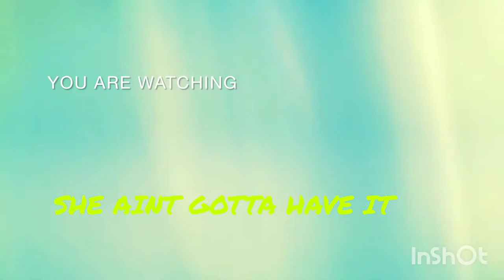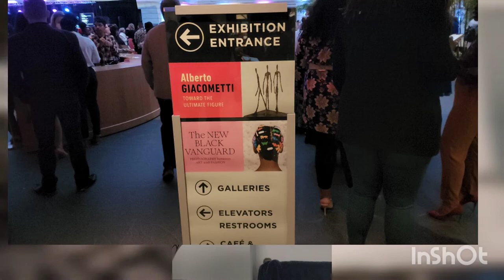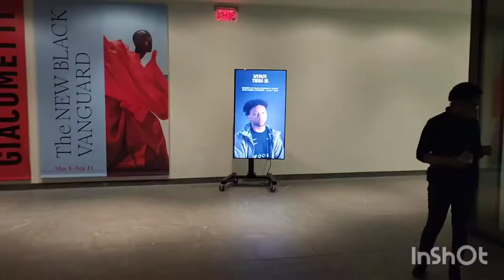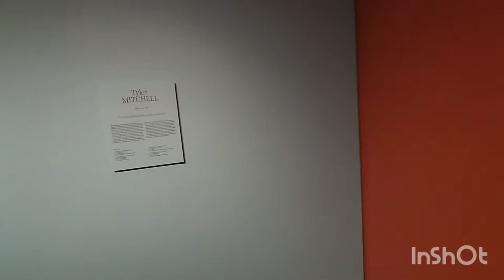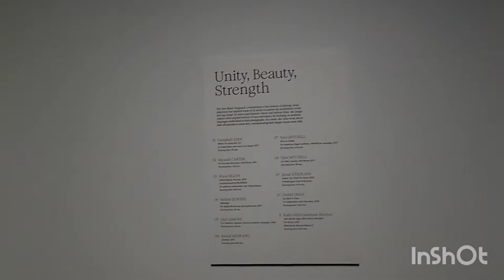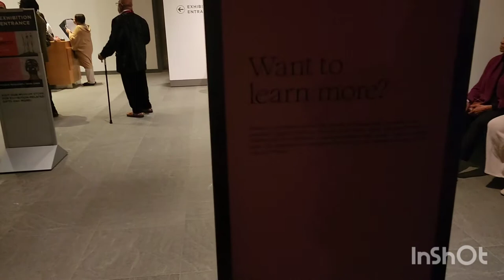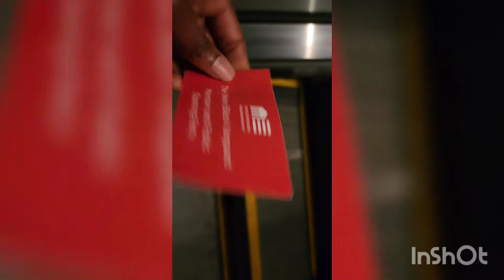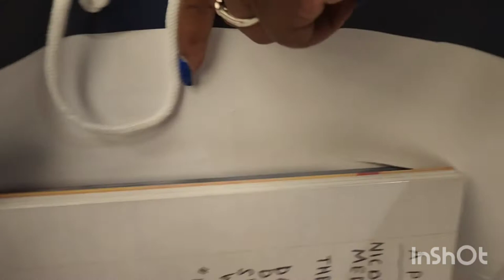The New Black Vanguard: Photography between Art and Fashion Exhibition at the Museum of Art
The New Black Vanguard: Photography between Art and Fashion Exhibit has made it's way to our local museum.  We decided to go to the opening night celebration.  There were drinks and a DJ mixed with live music.  The art was breathtaking and I fully intend on returning while the installation is here just to consume it in a less chaotic environment. I also do a little get ready with me along with a bit of chit chat.  Watch to see the amazing views.

Eye shadow Covergirl Tru naked jewels

Medium coverage powder microsmooth deep 60

Lip Stick

Curly hair details

Instagram: SheAintGottaHaveIt weekly vlog black black photographers antwaun sargent cleveland museum of art chit chat grwm